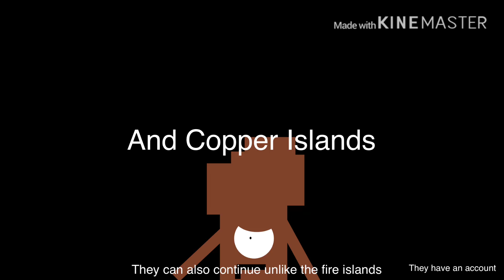Islands after Canvas Island